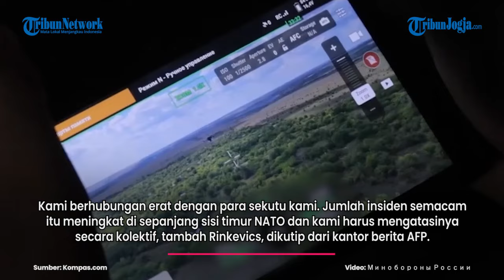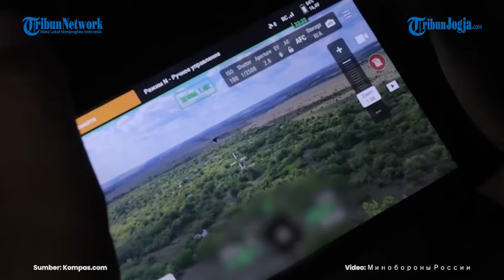DRONE MILITER RUSIA JATUH DI NEGARA LATVIA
Presiden Latvia Edgars Rinkevics pada Minggu (8/9/2024) mengatakan, drone militer Rusia jatuh di wilayah negaranya.

Negara Baltik yang dulu anggota Uni Soviet itu bersitegang dengan Rusia setelah merdeka.

Latvia kini menjadi bagian dari blok Uni Eropa dan aliansi pertahanan NATO.

Kami berhubungan erat dengan para sekutu kami. Jumlah insiden semacam itu meningkat di sepanjang sisi timur NATO dan kami harus mengatasinya secara kolektif, tambah Rinkevics, dikutip dari kantor berita AFP.

Kementerian Pertahanan Latvia menyebutkan, drone tersebut terbang ke wilayah udara negara itu dari Belarus dan jatuh di Kota Rezekne.

Negara NATO lainnya yakni Romania pada hari yang sama juga melaporkan drone Rusia memasuki wilayah udaranya.

Drone itu bertujuan menyerang infrastruktur sipil Ukraina saat malam hari.

Sejak menginvasi Ukraina, Rusia berulang kali melakukan serangan malam hari di berbagai kota.

Targetnya paling sering adalah pelabuhan di Odessa setelah Ukraina keluar dari kesepakatan ekspor gandum.

Menteri Luar Negeri Ukraina Andriy Sybiga kemudian mengecam pelanggaran wilayah udara di Romania dan Latvia.

Sybiga menyebutnya sebagai pengingat nyata bahwa tindakan agresif Rusia melampaui Ukraina.

Polandia juga mencatat setidaknya dua kasus wilayah udaranya dilanggar rudal atau drone Rusia yang menyerang Ukraina, terakhir kali pada Desember 2023.

Warsawa akhir bulan lalu menyatakan ada benda terbang memasuki wilayah udaranya, tetapi kemudian menarik kembali klaim tersebut.

Dalam wawancara dengan Financial Times yang diterbitkan pekan lalu, Menteri Luar Negeri Polandia Radoslaw Sikorski menyampaikan, Warsawa seharusnya berhak menembak jatuh rudal Rusia yang menargetkan Ukraina sebelum memasuki wilayah udara Polandia.

NATO menentang usulan Polandia tersebut.

Editor video : Nabil Basalamah
Editor Naskah : Bramasto Adhy
Narator : Iga Adzzilla
Produser : Ribut Raharjo